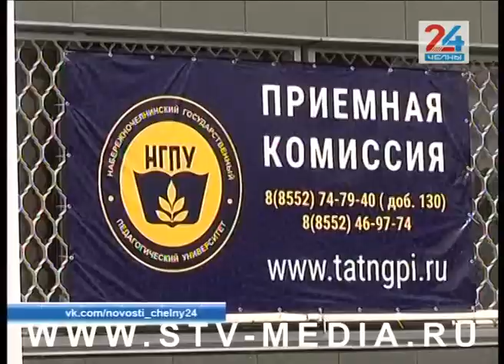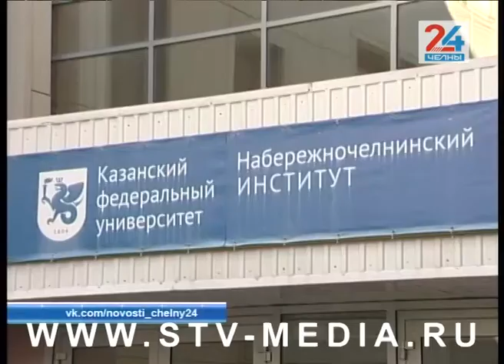Поступить в вуз без оригинала аттестата и результатов ЕГЭ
Сегодня закончился приём документов на бюджетные места в челнинские вузы. В этом году из-за пандемии процедура поступления изменилась – подавать заявления можно было без наличия результатов ЕГЭ и дистанционно. Кроме того, в вузах добавили дополнительные бюджетные места. Какие ещё изменения произошли в этом году?